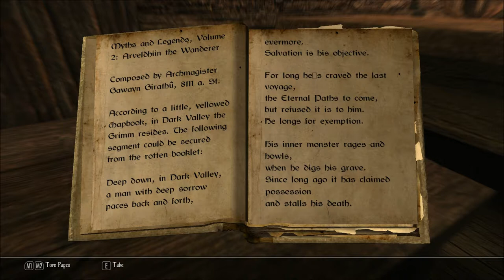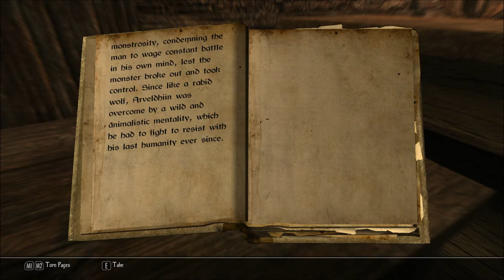Let's Read Myths and Legends: Arveldhiin the Wanderer (Let's Read the Books of Enderal, Book 24)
I bought this book in Kurro's General Store, in Riverville, in episode 23 of my Let's Play series of Enderal: Forgotten Stories